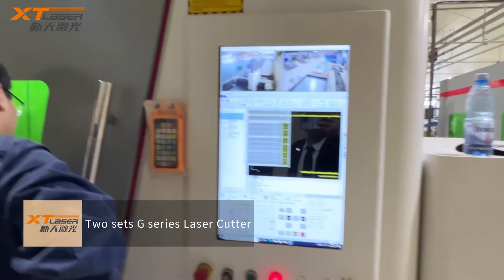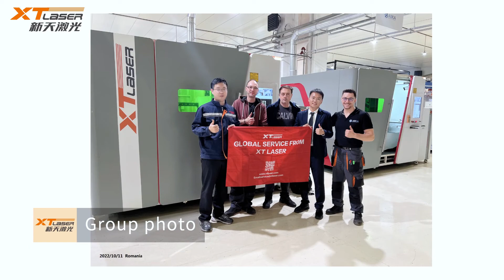Fiber laser cutting machine in Romania